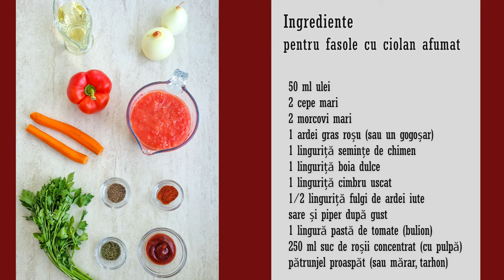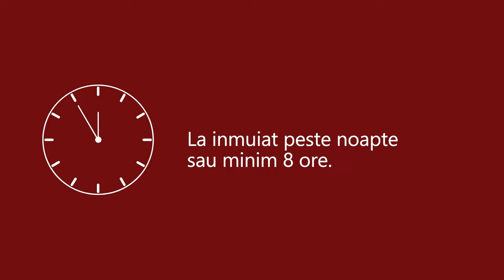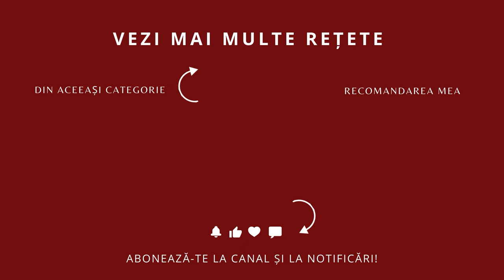Fasole cu CIOLAN afumat - cea mai iubită rețetă tradițională românească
Iahnie sau mâncare de fasole boabe cu ciolan afumat fiert întreg și sos bogat de roșii - una dintre cele mai iubite mâncăruri tradiționale.
Ingrediente puține, combinate cu grijă într-o mâncare fiartă pe îndelete pentru a deveni din ce în ce mai gustoasă.
Află din rețetă cum să faci cea mai bună fasole cu ciolan afumat pentru familia ta. Servește mâncarea caldă, cu pâine proaspătă și murături și vei avea un meniu pe cinste!

pentru fiert fasolea și ciolanul

500 g fasole boabe uscată (aprox. 1,5 kg de fasole fiartă (din conservă))
1 linguriță bicarbonat de sodiu alimentar (pentru fiert fasolea)
1 ciolan de porc afumat cu os (aprox. 1-1,2 kg)
2 cepe mari
4-5 căței de usturoi
o crenguță de cimbru
1-2 frunze de dafin
1 linguriță piper boabe

mâncare de fasole cu ciolan afumat

50 ml ulei
2 cepe mari
2 morcovi mari
1 ardei gras roșu (sau un gogoșar)
1 linguriță semințe de chimen
1 linguriță boia dulce
1 linguriță cimbru uscat
1 linguriță fulgi de chilli (opțional )
sare și piper după gust (în funcție de cât de sărat e ciolanul)
1 lingură pastă de tomate (bulion)
250 ml suc de roșii concentrat (cu pulpă)
pătrunjel proaspăt pentru servit (sau mărar, tarhon)
🔪 Preparare

Alegeți fasolea, o clătiți sub un jet de apă și o lăsați înmuiat în apă rece cât să o acopere bine, măcar 8 ore, de preferat peste noapte.
Clătiți fasolea și o puneți la fiert în apă rece cu o linguriță de bicarbonat. Fierbeți 10 minute de când începe să clocotească. La suprafață se va forma o spumă albă. După cele 10 minute, scurgeți fasolea și o clătiți.
cum se opărește ciolanul afumat
Puneți 3 litri de apă să fiarbă și când clocotește, opăriți ciolanul pentru 5 minute apoi aruncați apa.
fierbere fasole și ciolan afumat
Într-o oală mare, de 5-6 litri puneți: ciolanul opărit, fasolea scursă, 2 cepe mari tăiate sferturi, usturoi, piper boabe, dafin și o crenguță de cimbru. Turnați 3 litri de apă, să acopere bine fasolea. NU puneți sare! Ciolanul afumat este deja sărat.
Fierbeți pe plită, la foc mic aproximativ 2 ore. Verificați nivelul apei din când în când. Dacă folosiți oala sub presiune, fierbeți 40 de minute.
Scoateți ciolanul, îl lăsați să se răcească și îl tăiați fâșii sau cuburi cât să poată fi luate în furculiță.
Îndepărtați legumele, frunza de dafin și crenguța de cimbru, apoi scurgeți fasolea, dar nu aruncați supa! Păstrați-o supa deoparte.
Puneți uleiul să se încingă într-o cratiță care va merge la cuptor. Căliți legumele tăiate cuburi mici (ceapa, morcov, ardei gras) timp de 4-5 minute sau până când se înmoaie. La final puneți chimen, boia de ardei și mai căliți 1 minut.
Adăugați sucul de roșii, bulionul, cimbrul, chilli, apoi puneți aici fasolea scursă și carnea tăiată. Turnați din supa de la ciolan păstrată deoparte cât să acopere totul, apoi gustați și reglați gustul de sare și piper măcinat.
Dați cratița la cuptorul preîncălzit la 180 de grade pentru aproximativ 30 de minute. Când e gata, presărați pătrunjel și serviți fasolea cu ciolan caldă, cu murături.